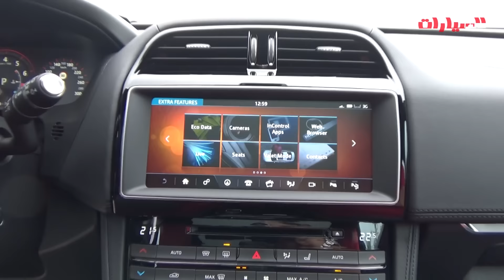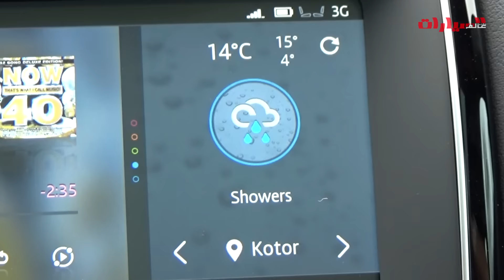جاكوار أف بايس 2016 وتجربة فريدة في مونتينيغرو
Richie Honein & Alam Al Sayarat testing the all new Jaguar F-Pace in Montenegro.
ريتشي حنين وعالم السيارات وقيادة جاكوار أف بايس الجديدة في مونتينيغرو